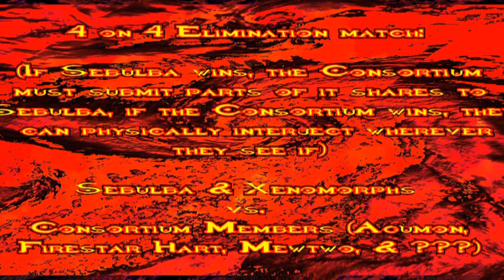Phoenix Pro Wrestling Firestorm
The 3 Count Casino in Steelport is ready.. Even after what has been labelled a Terrorist attack, Steelport is ready to put on a show;

1.1 Incineroar vs. Thanos Team Battle Stage 1
1.2 Hitmonlee vs. Black Dwarf Team Battle Stage 2
1.3 Dragonite vs. Zangief Team Battle Stage 3
1.4 Team Battle Final Stage

2 Ponyville vs. Sonya Blade, Cammy White, Chun Li & Ryuko Matio Cage Deathmatch; Escape Only

3 James P Sullivan (c) vs. Crescent Moon Rage in the Cage for the PPW Rage in the Cage Championship

4 Reserves match

5 Knuckles & Silver (c) vs. Zavok & Sephiroth Tag Team Match for the PPW Tag Team Championship

6 Reserves Match

7 Scorpion vs. Sub-Zero Landmine Deathmatch

8 Dark Angel (c) vs. Aqua Singles Match for the PPW Women’s Championship

9 Reserves Match

10 Sebulba & Xenomorphs vs. Consortium Members (Agumon, Firestar Hart, Mewtwo & ???) 4 on 4 Elimination Match; If Sebulba wins, the Consortium must submit parts of it shares to Sebulba. If the Consortium wins, they can physically interject wherever they see if.

11 Rain Allen vs. Mr. Clean Winner becomes No.1 Contender for the World Title at Swords of the Highlands, Loser is fired

12 Reserves Match

13 Winnie the Pooh vs. Johnny Gat Barbed Wire Deathmatch

14 Iron Man (c) vs. Carnage Singles Match for the PPW Japan Heavyweight Championship

15 Reserves Battle Royal

Main Event Lord Champa (c) vs. Reptile Pinfall Only 2 Out of 3 Falls Match for the PPW World Championship